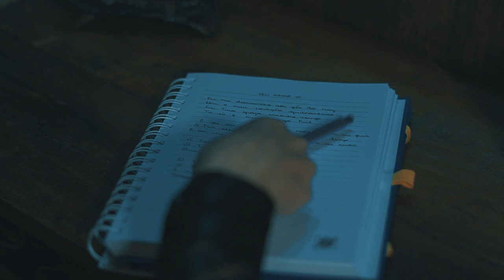Natália Araújo - Teu Amor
Eu me desmancho aos pés da cruz
Com o meu coração quebrantado
Em Tua Graça encontro abrigo
Tu és o meu amigo Fiel

E se eu falhar, Tua mão é que me guia
O Teu olhar me cerca em todo tempo
E se eu pensar em desistir
Tu me amas, Tu me amas

O Teu amor me anima
O Teu amor me ensina
Que eu sou Teu e Tu és meu

O Teu amor me encontra
O Teu amor quebranta e me refaz pra ser só Teu
Totalmente Teu

Ficha técnica:

Intérprete: Natália Araújo
Produção musical: Pedro Moura
Direção e produção de vídeo: Carlos Davi
Participação Violino: Káthia Pinheiro
Participação Dança: Brenda Beoli